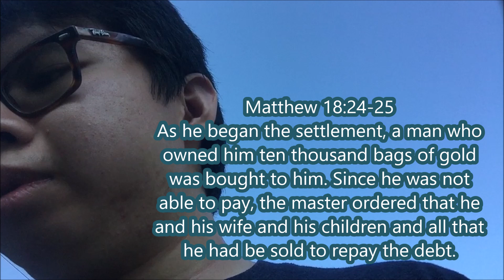Matthew 18:23-25 | Nature and Reading Bible Verses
There are still video improvements I got to do but hope you all are still blessed by the bible verses and nature. I Suggest you use HD where you click settings, then go to quality, and then click HD.
If you want to be saved by Jesus Christ right now, Ronnie will explain to you.
Here’s the Bible references in my video.
New Living Translation
Matthew 18:23-25